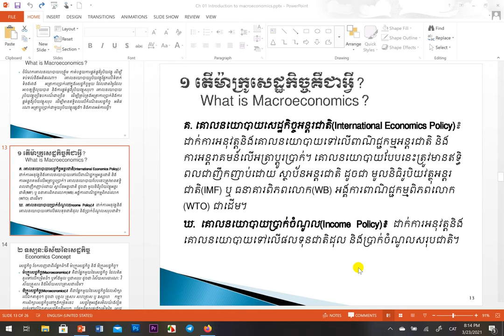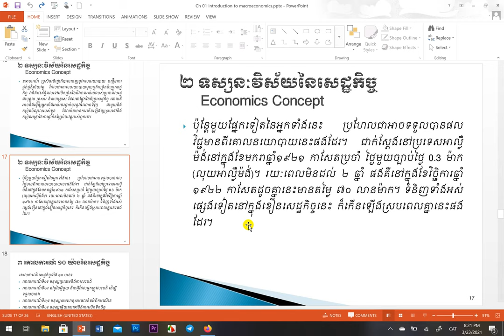Ch 01 Part 7